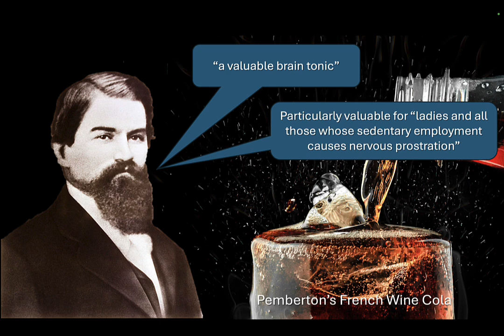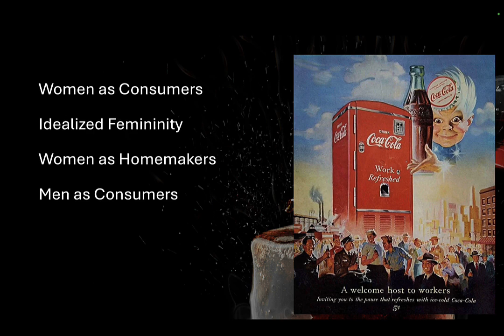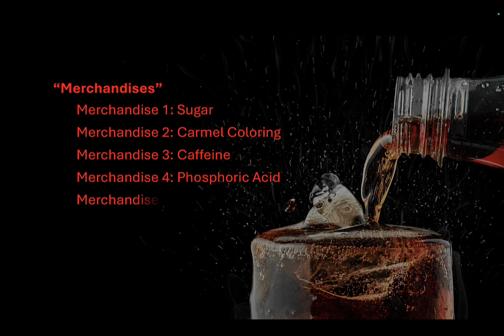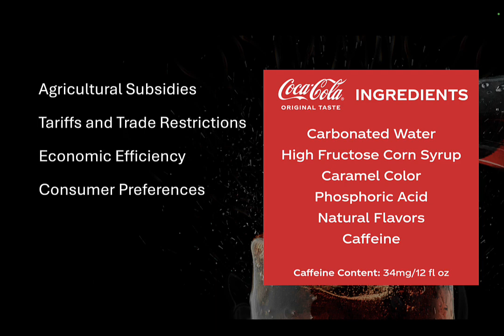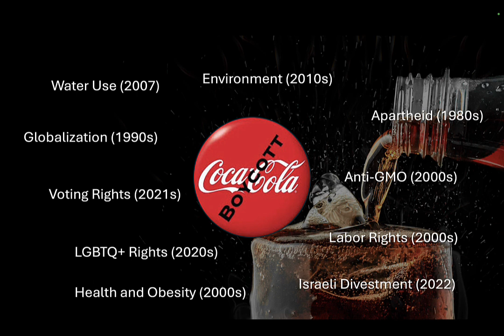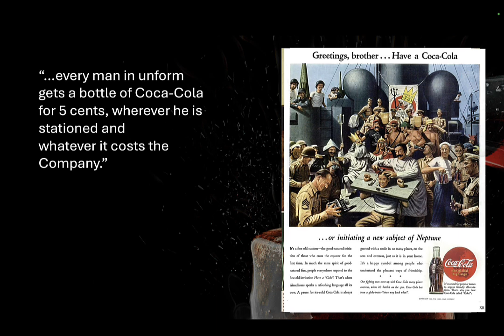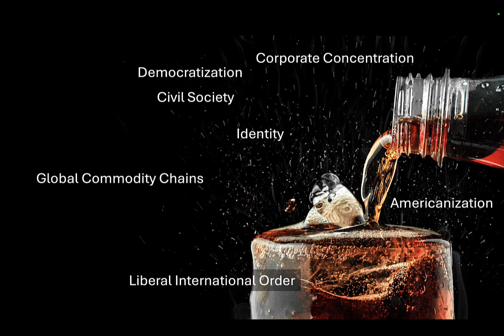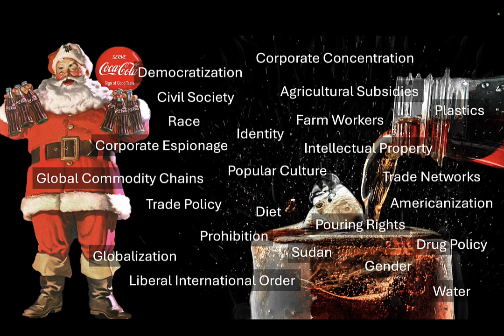The Politics of a Can of Coke: Unveiling Global Food Politics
Welcome to the intriguing world of food politics! In this video, we delve into the surprising and multifaceted ways that a simple can of Coca-Cola intersects with global political dynamics. Join Professor Noah Zerbe from Cal Poly Humboldt as he unravels the political history and implications of Coca-Cola, from its controversial origins as a medicinal tonic to its current status as a global icon. Explore how this popular beverage has navigated issues like gender roles, cultural imperialism, trade policy, and even corporate espionage. Discover the hidden connections between food, culture, and politics, and how these links shape our world today.

Don't miss out on this captivating journey through history, identity, and the power of a can of Coke.